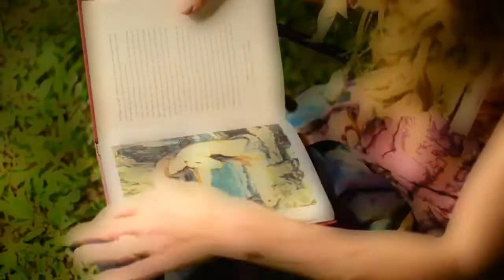LAexit - Three Sisters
Everybody knows who has the ultimate world domination...